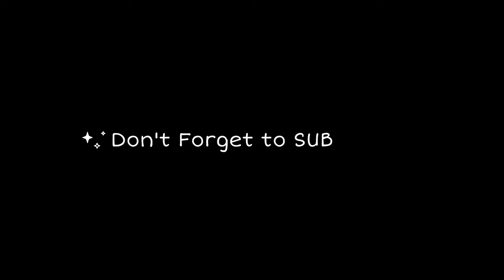Mushroom ki khoj|| Mushroom Recipe||Village Time||Family Time||𝓜𝔂 𝓜𝓸𝓸𝓭 𝓓𝓲𝓪𝓻𝔂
I'm here with the new video.
Some some love
Keep supporting!